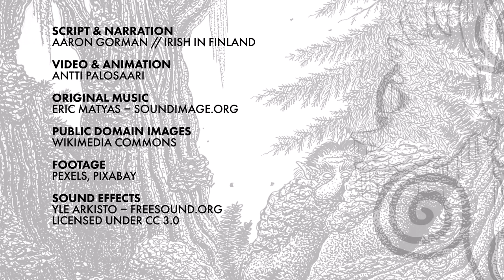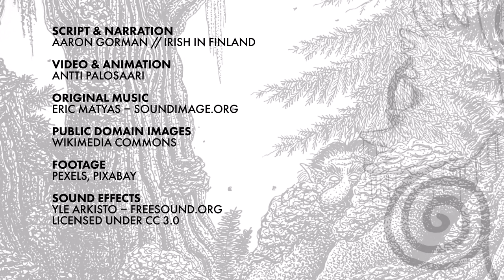Abhartach – Irish Vampire Legend animated //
The legend of Abhartach, the Irish vampire who may have inspired Bram Stoker's Dracula, narrated by @IrishinFinland.
Like most countries in Europe, Ireland also has its tales of the undead, or as they are known in Irish,
Neamh-Mhairbh. One such story, well known throughout Ireland at that time, was based in
the County Derry parish of Errigal in the townland of Slaghtaverty. This animated mini documentary tells that story.

00:00 Intro
01:19 Abhartach's story – animated
04:28 Irish in Finland & thoughts and prayers